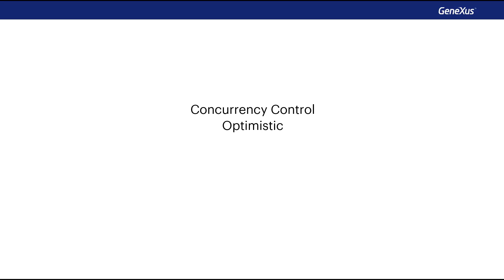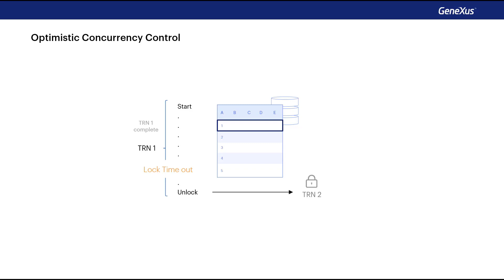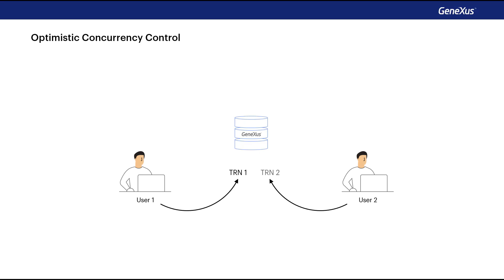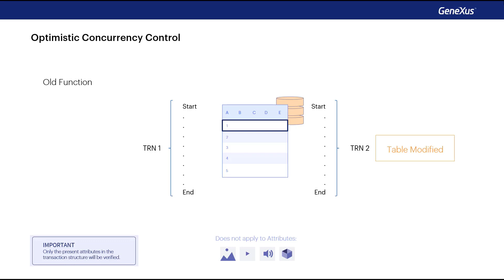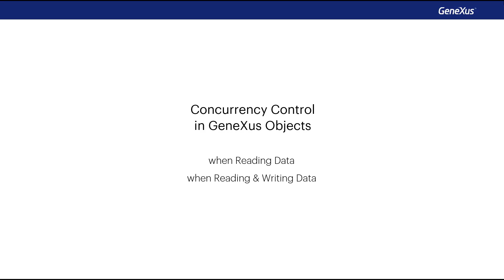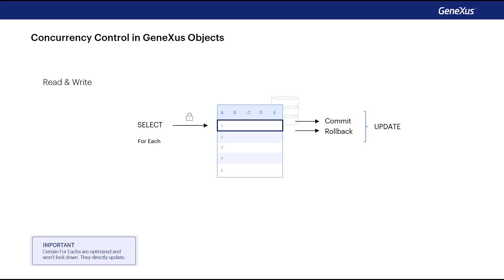Concurrency Control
What happens when more than one user tries to access the database simultaneously?